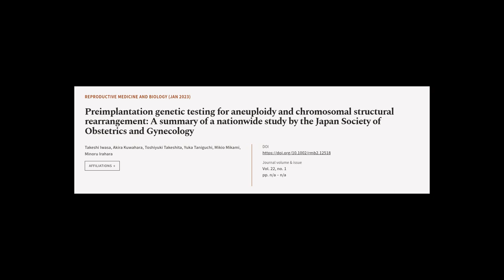Preimplantation genetic testing for aneuploidy and chromosomal structural rearrangeme... | RTCL.TV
### Keywords ###

### Article Attribution ###
Title: Preimplantation genetic testing for aneuploidy and chromosomal structural rearrangement: A summary of a nationwide study by the Japan Society of Obstetrics and Gynecology
Authors: Takeshi Iwasa, Akira Kuwahara, Toshiyuki Takeshita, Yuka Taniguchi, Mikio Mikami ,and Minoru Irahara
Publisher: Wiley
DOI: 10.1002/rmb2.12518

### Video Timestamps ###
0:00:00 - Summary
0:00:58 - Title
0:01:05 - Tail
0:01:10 - End